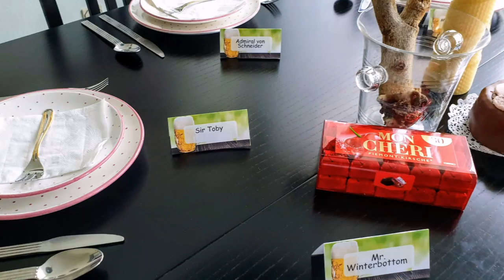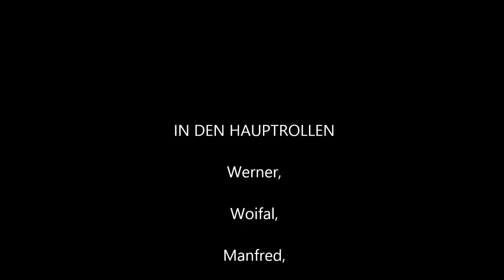Dinner for One, diesmal nicht zu Silvester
Ein Dinner ohne Gäste und sogar ohne Butler James.
Ein Dinner der Einsamkeit